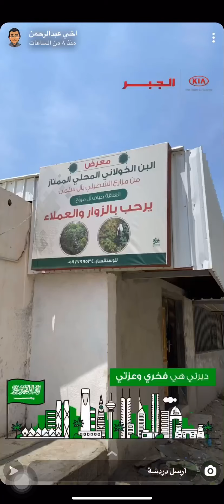زيارة عقبة ضلع والداير وزراعة شجر البن